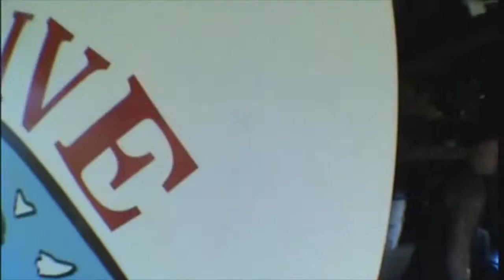Mark Sylver skydiving at Jersey shore